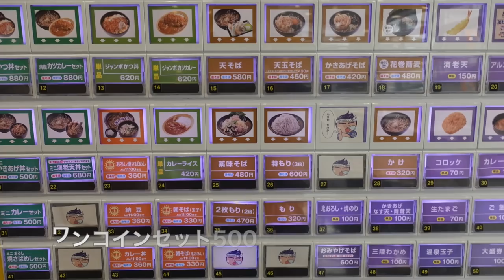ゆで太郎＃36 ワンコインセットの焼きさば飯でそば湯茶漬けで食す ＃476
いつも、利用させてもらっているゆで太郎で、焼きさば飯を茶漬けにする　　　　A❤️❤️❤️❤️    登録お願い致します　❤️❤️❤️❤️H